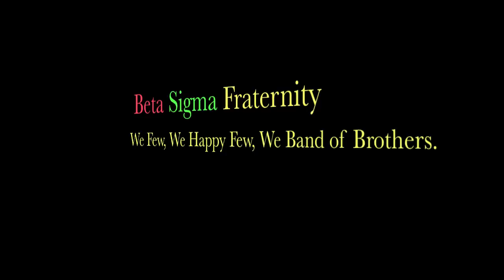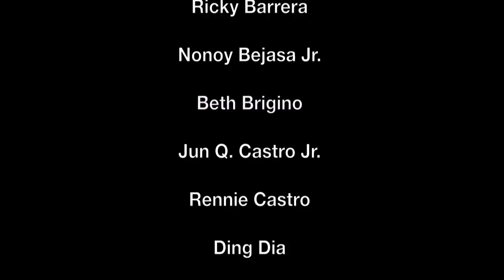malmon in the big apple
beta sigma at the philippine parade in new york city 2011